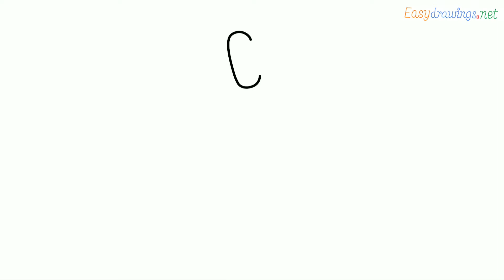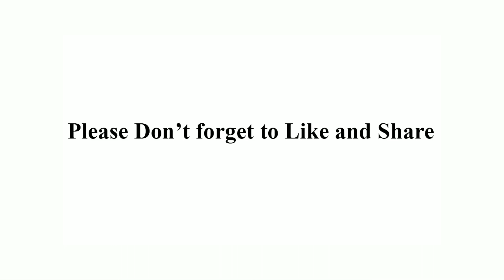How to draw Meowth step by step for beginners